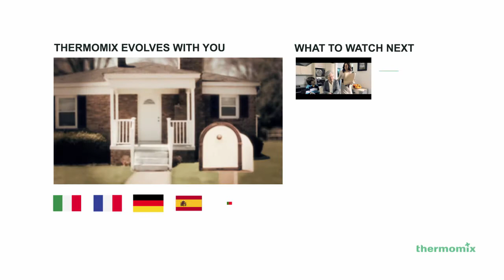Thermomix Pt - Experience it!